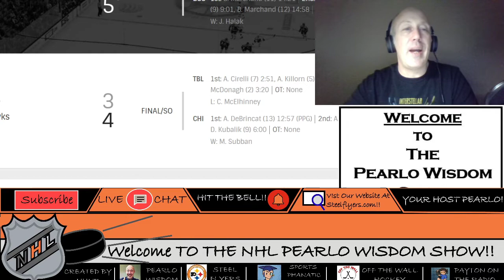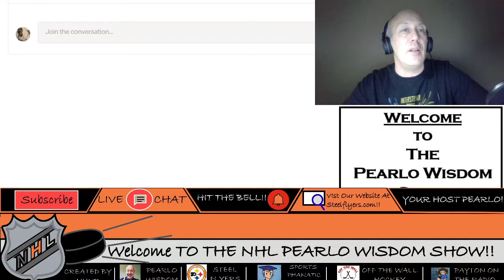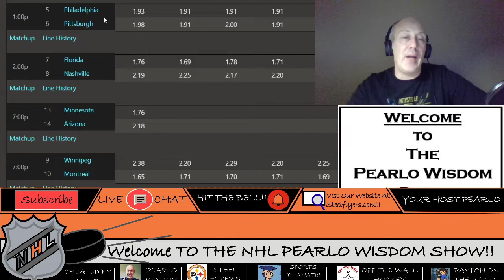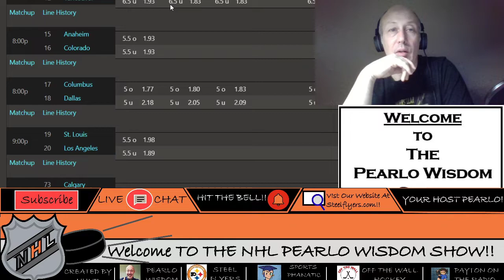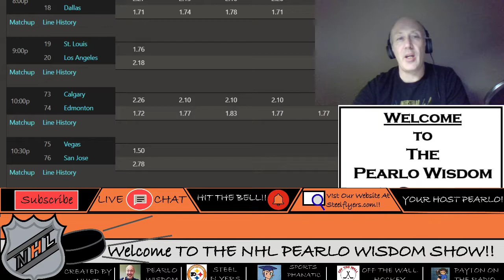NHL Hockey Picks For March 6 Frolic . All Games Lines And Totals. Free Month Offer For Patreon.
Comment and let me know what you are picking today.